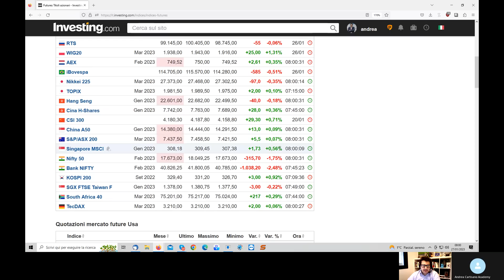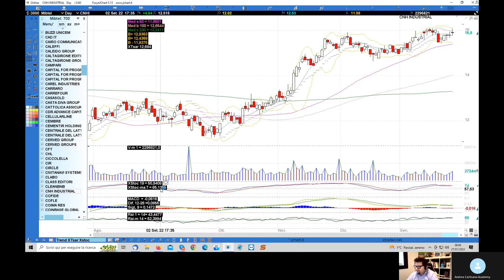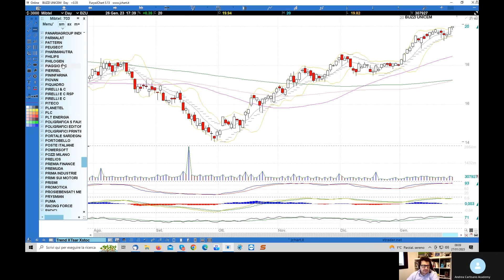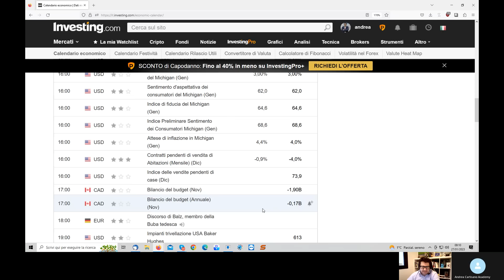Preapertura Piazza Affari del 27.01.2023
Pillola di preapertura dove ho analizzato i principali indici Usa ed europei e quindi ho trattato di Ferragamo,Tod's,Safilo,De'Longhi,Stellantis,Stm,Cnhi,Buzzi e Piaggio